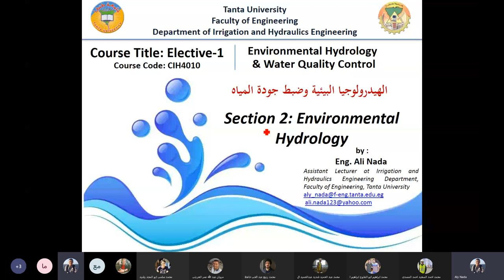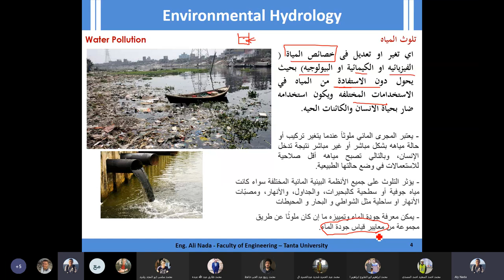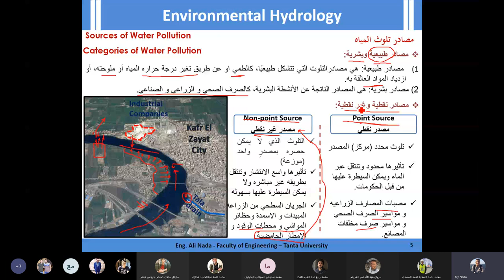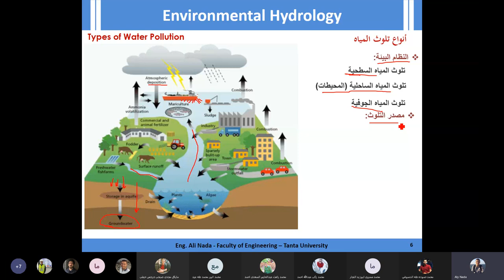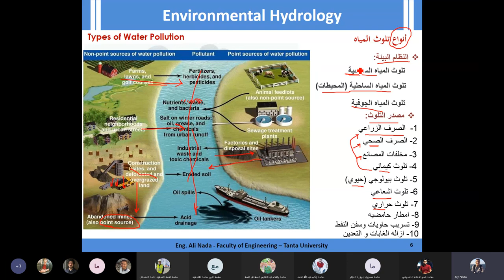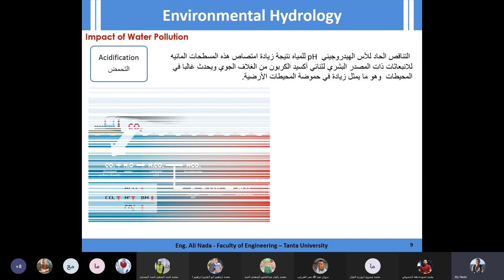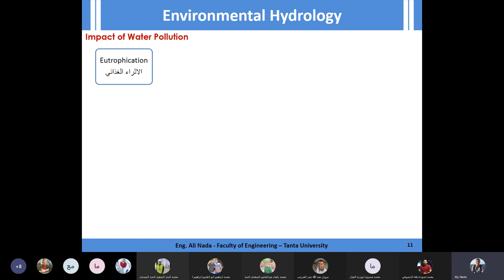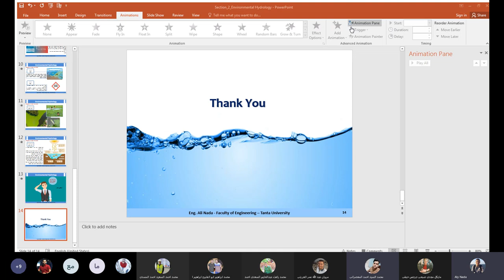سكشن هيدرولوجيا بيئيه 2